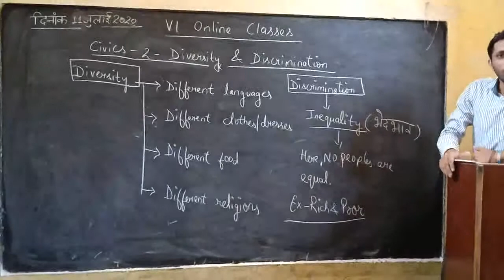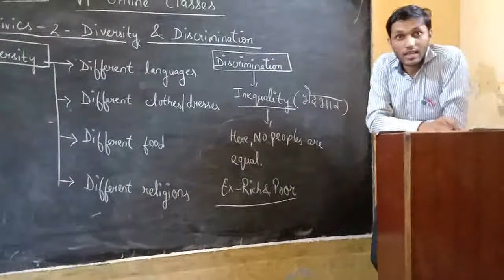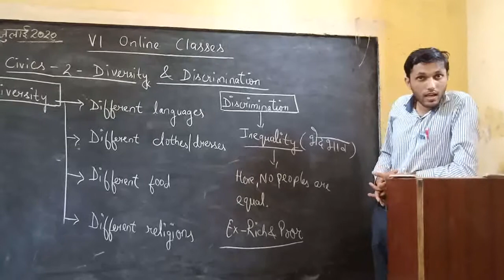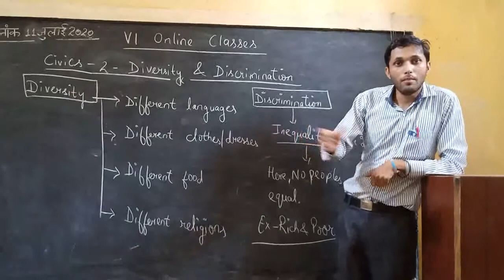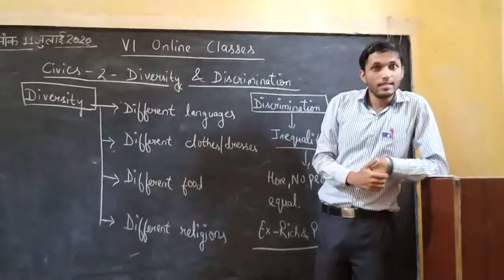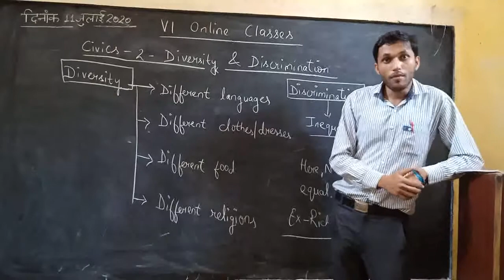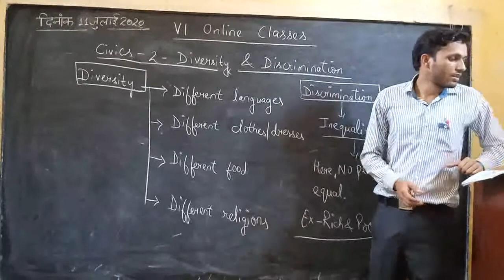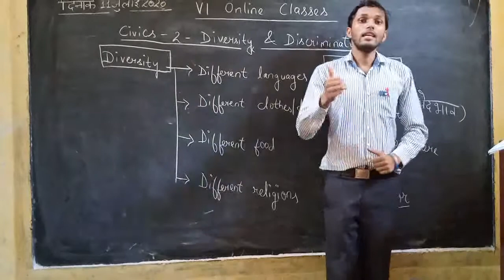। Meaning of Diversity and Discrimination। Class 6। Civics chapter-2।